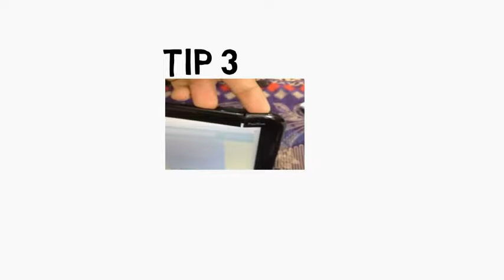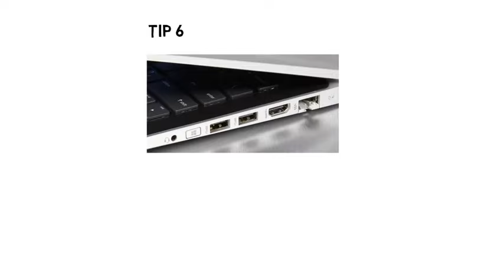TOP 10 TIPS how to buy second hand laptop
Guide to buy second hand laptop